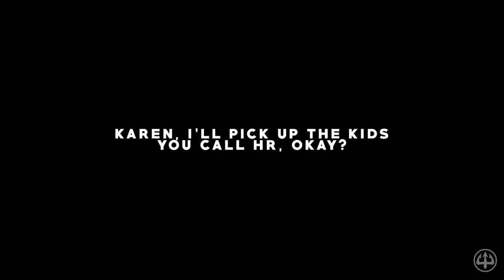WE NEED A SUGAR DADDY | Black Widow Challenge #1 ~ lujerex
Hey guys, it's lujerex!
Check out and read the description below for the video's description, social links, and more (depending on the video).

Say hi to Scarlett Vu, a sharped edged female looking for a sugar daddy... or shall we say sugar daddies.
Phone Number: *sips coffee*, so who gon' tell em?

lujerex and I'm out!